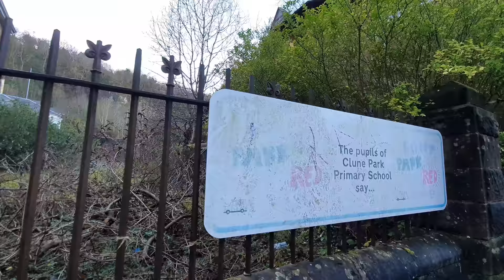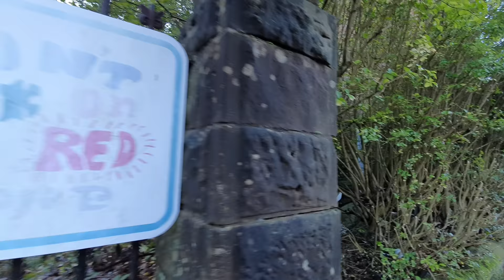Exploring Scotland's Chernobyl | The Clune Park Estate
Exploring the post apocalyptic streets of the Clune Park Estate.

This high density housing estate was a bustling community in the 1920s, 100 years on and its deserted and dilapidated, a center for crime and violence.

A total of 430 flats sit dormant within the squalid 4 storey blocks.
We make our way past smashed windows, burnt out rooms, torn down walls and the remnants of former residents belongings sprawled across the floors.
Just 20 people still reside here on the estate, despite being warned the flats are no longer safe for human habitation, the cheap rent prices mean that this ghost town, likened to Ukraines Chernobyl, is not all bad for some.

The Victorian School was built in 1887 and closed in 2008, it saw 121 years of life before being left to decay.
Its once grand front, with roundels of Queen Victoria & Prince Albert, now completely overgrown and forgotten.
The building was eventually condemned unsuitable for the 21st century which lead to its closure.

Directly beside the school sits a beautiful Gothic style church, built in 1905 and closed in 1997, functioning for 110 years before becoming another victim of this deprived area.

These lonely streets are no longer somewhere that children can play, or congregations can gather.

Those who lived here, worked here, went to school here or got married here, they will all see this place for what is was, not what it is now and for those people this is a truly sad ending to its story.

These are the last years of the Clunes Park Estate, plans to demolish and redevelop this area are in action, and seeing the state it’s in today, it’s for the best.

Witnessing such a post apocalyptic scene gives you an idea of life after people, how quickly our structures begin to crumble, and after a short while, it’ll be like we were never even here.